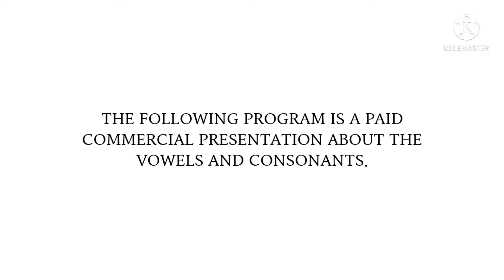Chain Reaction (2006) Credits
Who uploads some of the videos of GSN credits without split screen credits in there?